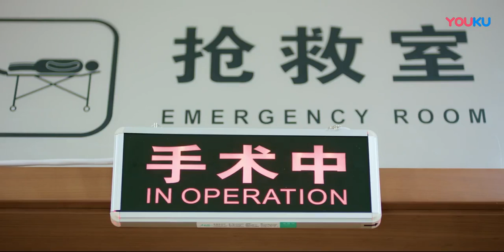霸總為救灰姑娘被劫匪打暈，灰姑娘絕望爆發超能力，嚇退劫匪【當她戀愛時Fall In Love17-3】